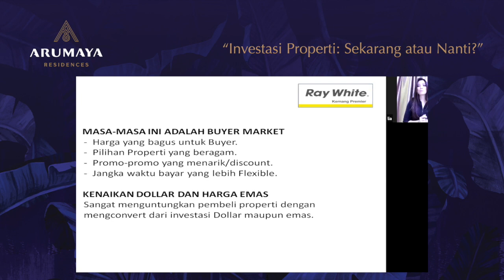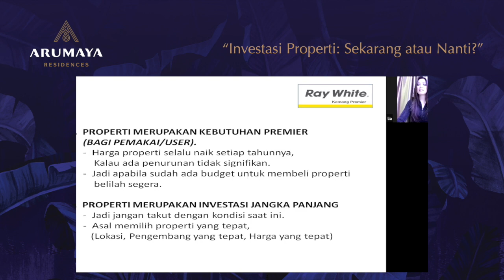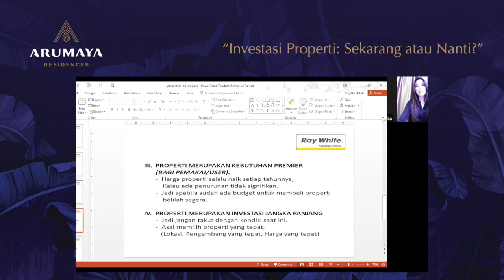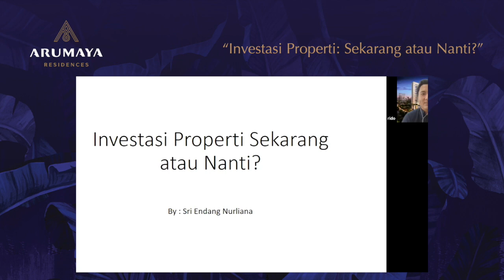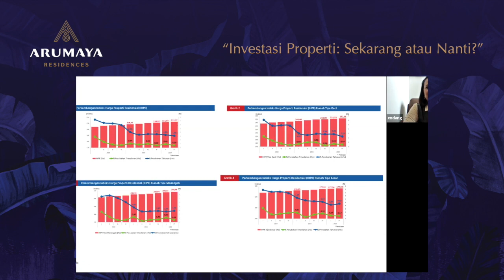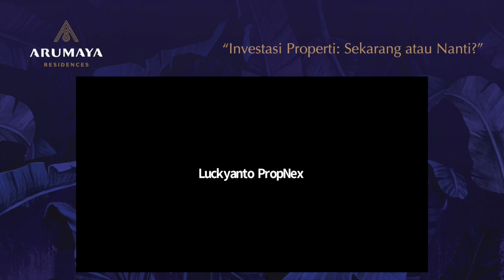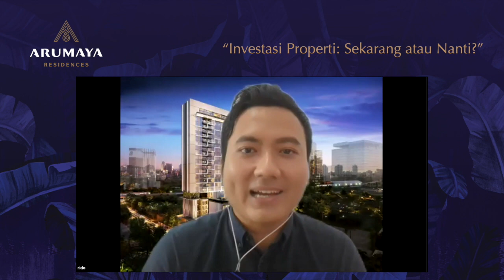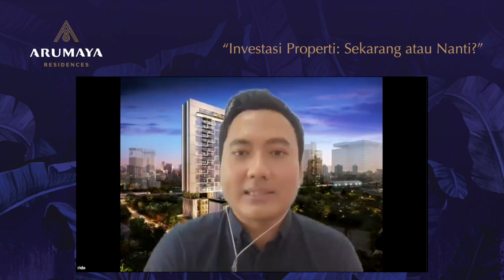LIFE LIVE TO THE FULLEST #010 - Investasi Properti: Sekarang atau Nanti?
Apakah benar harga properti akan turun? Kapan waktu yang terbaik untuk beli properti? Properti seperti apa yang akan dibutuhkan di masa depan?

Mari kita dengarkan penjelasan dan saran” dari para pakarnya dalam webinar ini!

Pembicara 1
Nataliya
Principal Raywhite Kemang Premier

Pembicara 2
Sri Endang Nurliana
Property Expert

Hari/tanggal: Selasa, 19 Mei 2020
Waktu: 13.00 – end